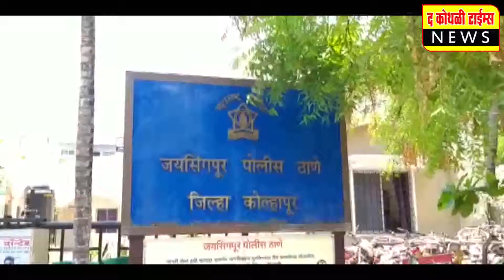स्व.तात्यासो भोकरे यांच्या प्रथम स्मृती दिनानिमित्त' कवठेसार येथे 150 विद्यार्थ्यांना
स्व.तात्यासो भोकरे यांच्या प्रथम स्मृती दिनानिमित्त' कवठेसार येथे 150 विद्यार्थ्यांना शैक्षणिक साहित्याचे वाटप